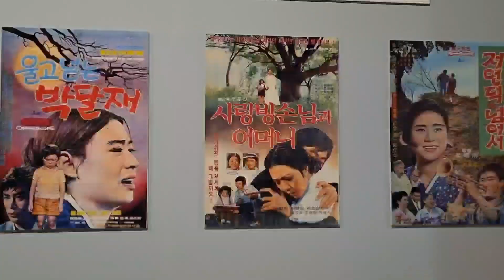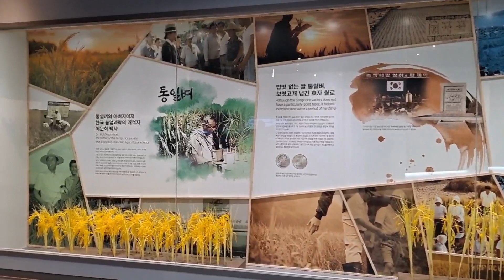70년전!그때를 아십니까?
구미 새마을회관을 다녀왔답니다